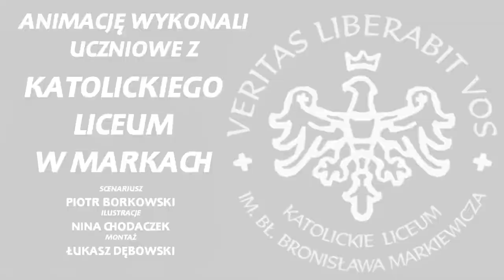PN4 MAZ--07 --- najazd tatarski